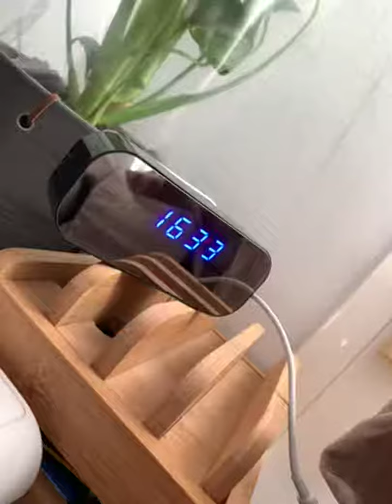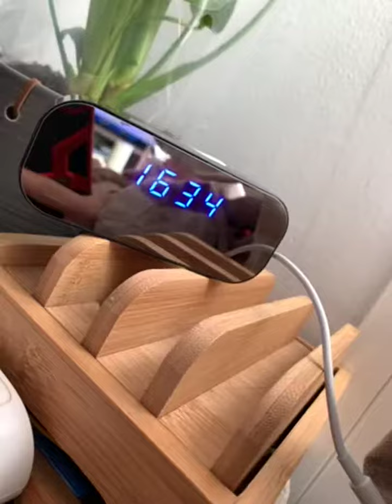UYIKOO Reloj Cámara 120 ° WiFi Cámara, SENCILLO Y EFICAZ Abajo explico la instalación 😊